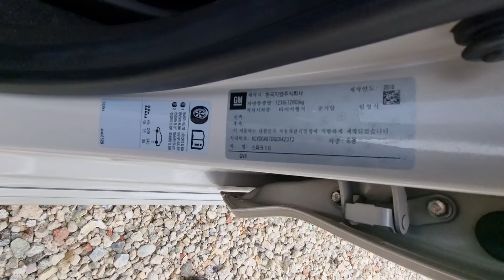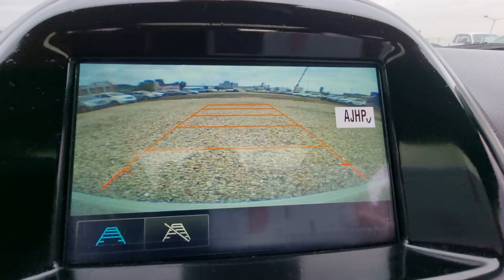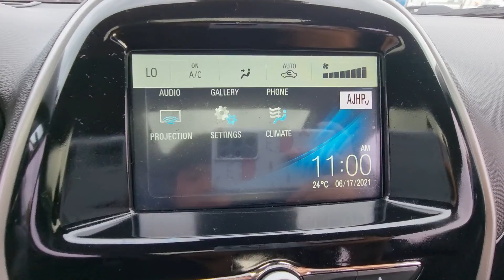SPARK KLYDC487DGC642312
Autoleader